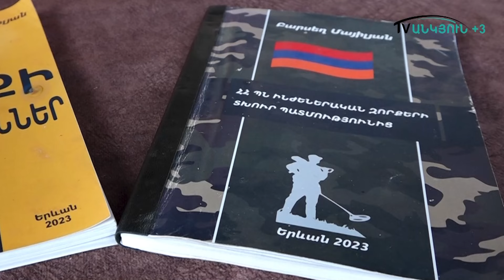Դիտեք այսօր՝ հոկտեմբերի 21-ի լուրերի թողարկման ընթացքում